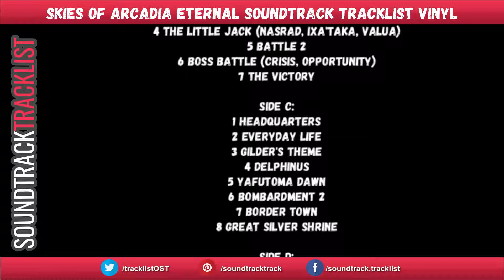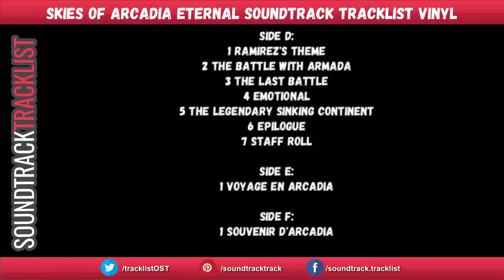Skies Of Arcadia Eternal Soundtrack Tracklist - VINYL Release | Skies Of Arcadia (2000)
Skies Of Arcadia Eternal Soundtrack Tracklist
Amazon Vinyl
Amazon Vinyl (UK)

Format: Vinyl (3 LP, 180 gram, 24-page booklet)

Skies Of Arcadia Soundtrack Tracklist (Vinyl)
Side A:
1 Opening Theme
7 Staff Roll

Side E:
1 Voyage en Arcadia

Side F:
1 Souvenir d'Arcadia